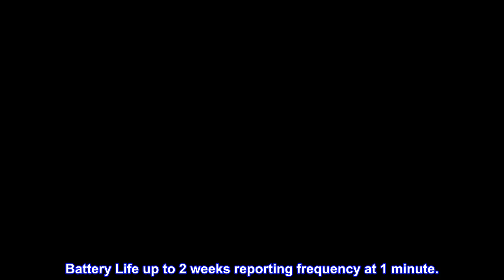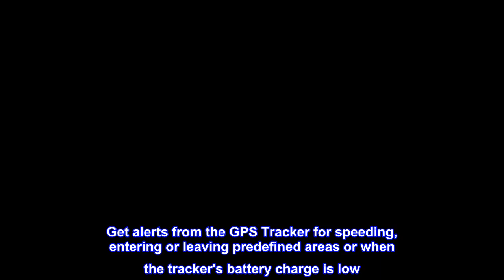Great product - GPS Tracker - Optimus 2.0 for Vehicles, Fleets, Assets, People – 4G LTE Real-Time G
Great product -  GPS Tracker - Optimus 2.0 for Vehicles, Fleets, Assets, People – 4G LTE Real-Time GPS

Accurate, Discreet, Real-Time GPS Tracker.
$19.95 per month - Quarterly 5% off | Bi-Annual 10% off | Annual 20% off subscription plan - All features included - Cancel Anytime - No Contract - No Hidden Fees - All tracker update options are included as fast as 10 second report frequency.
Track your vehicle, machinery, valuables and loved ones LIVE 24/7 from our EASY TO USE State-of-the-Art Tracking Software.
Battery Life up to 2 weeks reporting frequency at 1 minute.
Set up custom INSTANT ALERTS – text and/or email - App available on IPhone and Android - SIM Card and Data Plan Included - FCC Certified Unit - Coverage for USA and Canada.
Its small size (3in x 1.5in x 1in) makes the GPS Tracker very portable. An internal motion sensor will help maximize battery charge when not in use by entering in standby mode. Follow the units track minute by minute (free upgrade to 10 second updates) on the user friendly tracking website with Google Maps. Receive alerts to pre-defined SMS numbers and email addresses when the central button on the tracker has been pressed. Get alerts from the GPS Tracker for speeding, entering or leaving predefined areas or when the tracker's battery charge is low. Works great for tracking: Cars, trucks, elderly, children and assets.
 This devised very accurate and great works
This devise very accurate and my wife using everyday and she's happy !!!